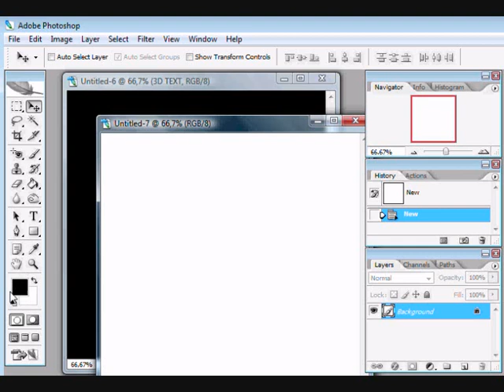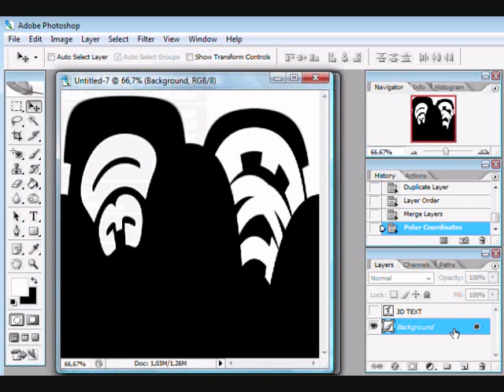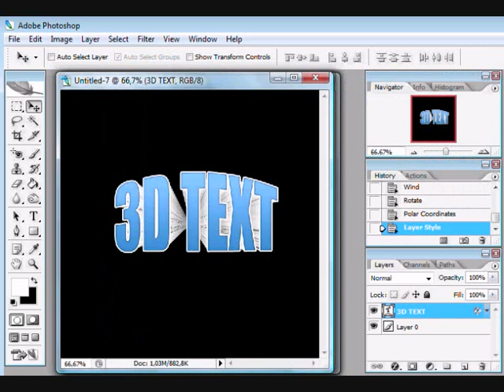Photoshop CS2 - 3D Text Tutorial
In This Video Tutorial I'm Going To Learn How You Can Make 3D Text In Photoshop!
erikolss0n